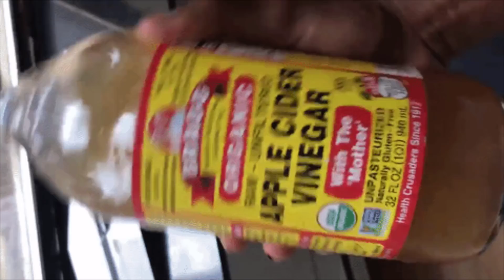Yatmadan Önce 1 Çorba Kaşığı Elma Sirkesi İçerseniz - Bana Çok Teşekkür Edeceksiniz!